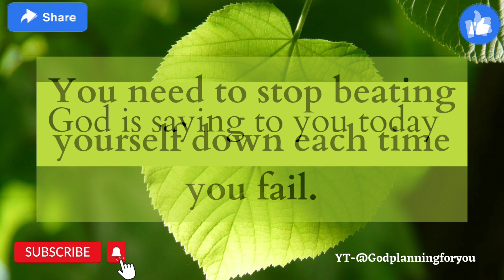😱God Says This will Happen to you within the next 48 hours 👉God message for you|God message for me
Universe message
Jesus message
Angels message
Jesus message
God Blessings message
Godly quotes
Bible quotes
Bible message
Quotes god
Life quotes
Jesus quotes
Faith quotes

universe message
gods message for you
gods message
jesus message
god message
god says
faith quotes
gods messages
quotes in english
english quotes channel
prophetic word today
god
quotes motivation
prophetic word
quotes channel
god helps
quotes
god msg
inspire
gods message
angel message
urgent gods message today
lord message
whatsapp status
loa
jesus quotes
christian motivation
quotes status
angelic blessing
faith
bible quotes
god quotes
11:11 urgent message from god
the secret
spirituality
positive vibes
angel numbers
jesus christ
gid message for you
miracles happen overnight
bible
manifestation
jesus blessing
positive affirmation
miracle
spritual
god's say
spiritual thoughts
angel number
god say
11:11
affirmations
gods love letter
happy life motivation
law of affirmation
god message for me tarot
gods message to you today
the god cares
the god care
today gods message
god prayer for money
radiate positivit
keyword urgent message from god
angle message today
gods
prayer
god affirmation
angels messages
good vibes
positive thoughts
bible study
blessings message
universe messages
dear god
gods massage
god massage
angel number
angle message
faith factory
christian ininspiration
 christian encouragement